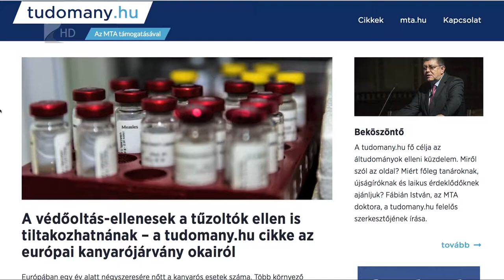35 perc/ A védőoltás fontossága - Kölcsey Tv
Elindult a Magyar  Tudományos Akadémia új honlapja, ami a közvéleményt leginkább megosztó aktuális kérdésekkel foglalkozik majd a jövőben. Ennek első cikke a “védőoltás-ellenességgel” foglalkozik, ezzel kapcsolatban beszélgetünk majd mi is a stúdióban a következő percekben.